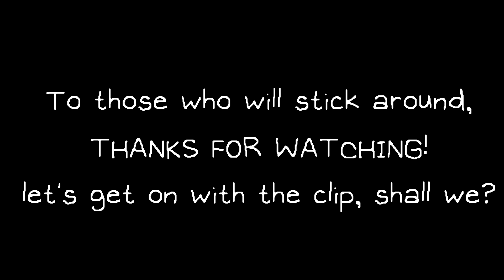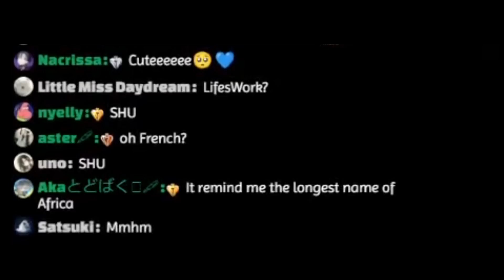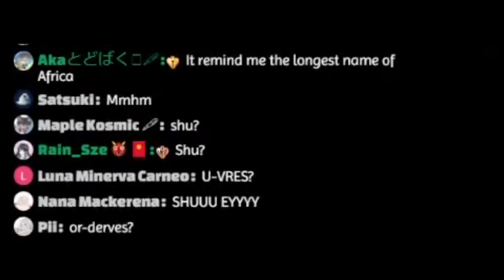IKE Finds LUXIEM while playing OMORI?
I decided to change the font for the captions for better clarity!
Also Mysta Mole art by me :)

NOTE: Please correct me if I have some mistakes in my subtitles. Sometimes, I don't hear stuff in streams very well and I welcome constructive criticism to improve on my editing skills. Thank you for your time!